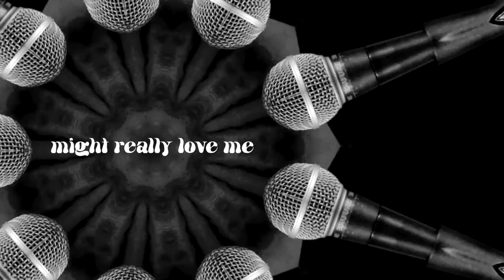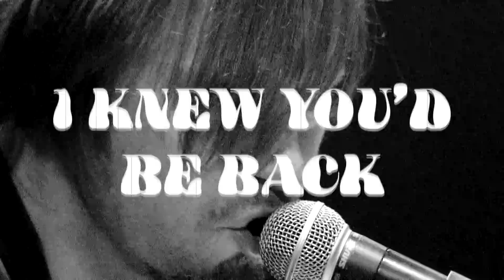Who Was I Foolin - Lachy Doley Group - feat JIMMY BARNES and NATHAN CAVALERI (Official Music Video)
Regarded as one of the worlds greatest Blues Hammond/Keyboard players performing at prestige festivals around the world such as Montreal Jazz (Canada), Bospop (Netherlands), Peer Blues (Belgium), Bejar Blues (Spain), Blues on Broadbeach (Australia), Mt Tremblant (Canada) and more

'Who Was I Foolin' from the new album

Featuring JIMMY BARNES on vocals and NATHAN CAVALERI on guitar.

Much of the clip is from our performance at the 2016 MUSICOZ Awards at the Enmore Theatre. Plus footage of Nathan and Jimmy recording at Freight Train Studios. Bit of a mish mash but it works well :-)
SPREAD THE LOVE and remember to keep the Hammond Organ alive

Lachy Doley on Hammond C3 and Vocals
Jimmy Barnes on Vocals
Nathan Cavaleri on Guitar
Jackie Barnes on Drums
Jan Bangma on Bass (Ben Rogers featured on the video)